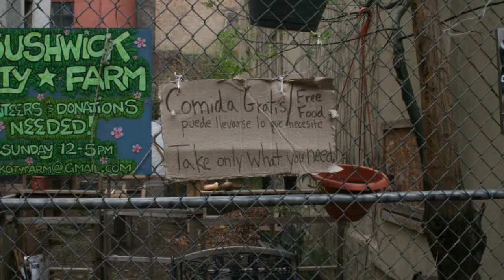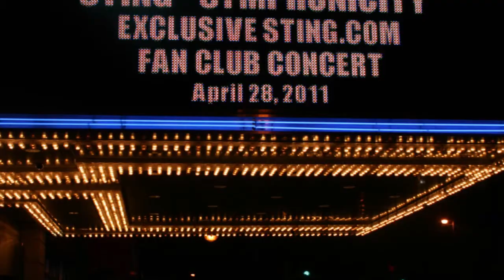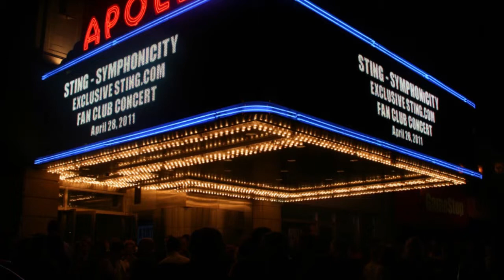NY 7 - Terry and Valerie Hoknes Blog of New York trip with photos